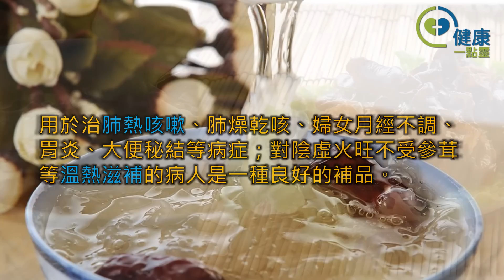「白木耳黑木耳功效」哪一個比較好？結果出乎意料！太令人意外了！ - 健康一點靈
白木耳又稱銀耳是養顏秘方，而黑木耳則鐵質含量高，這兩者到底哪一個比較好？今天就來說說兩者的差異吧！